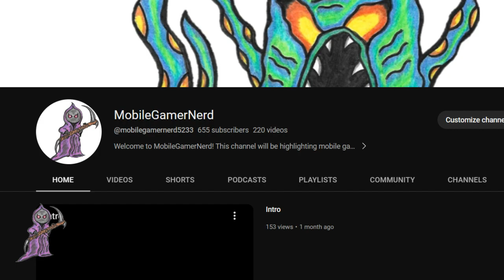MobileGamerNerd Podcast EP 7: Old School Gaming OST. Which Games Were the Best?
The MobileGamerNerd Podcast. I talk about gaming, movies, life, and sometimes really dumb stuff. Come join me for some fun!